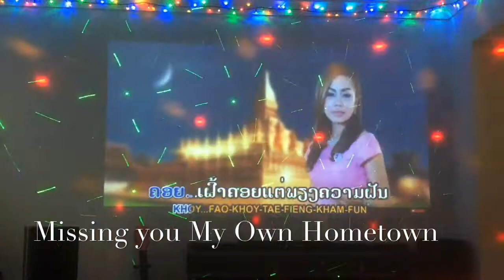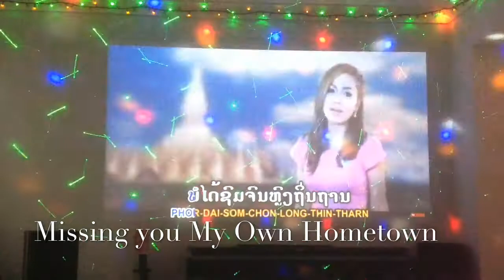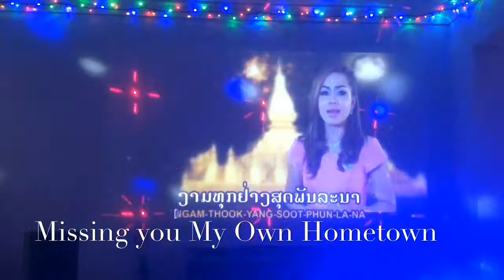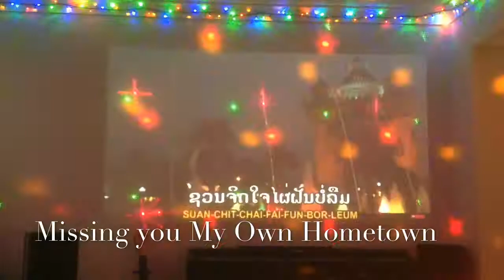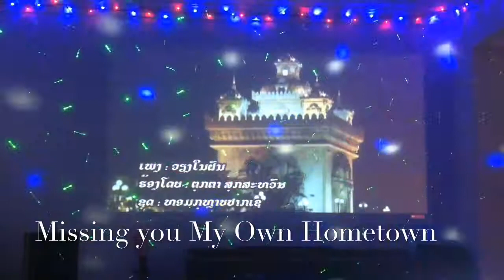ບໍ່ລືມວຽງຈັນ - Mani Cover Song - Home Karaoke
Mani S. Phabmixay